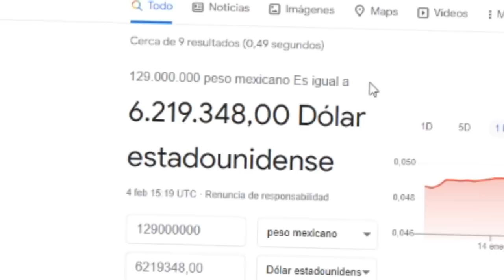COMENTANDO CASAS DE LUJO: UN GIMNASIO TODO DE NIKE EN LA CASA! 😨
Amigo, ¿se puede tener un gimnasio y una cancha de hockey sobre hielo patrocinados por Nike adentro de tu casa?, OBVIO!. Mirá mi versión de Comentando casas de lujo, un contenido que me pasó mi mejor amigo Auronplay. Espero que lo disfruten!